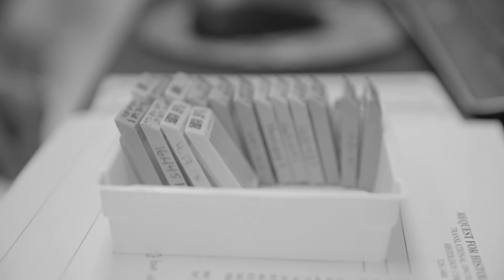Progress Against Pancreatic Cancer: Vaibhav Sahai, M.D.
In this video, Vaibhav Sahai, M.D. discusses the importance of clinical trials to test new drugs in the fight against pancreatic cancer.

In pursuit of better treatments and a cure, researchers have come together in collaboration through the Rogel Cancer Center at Michigan Medicine to form the Pancreatic Cancer Research Initiative, where new approaches, including investigating the function and potential application of immune-based therapies, are being researched.

This video is part of the Progress Against Pancreatic Cancer series.

Learn more about the Pancreatic Cancer Research Initiative at the Rogel Cancer Center

Learn more about the Rogel Cancer Center at Michigan Medicine